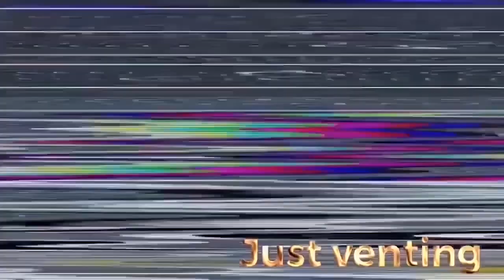Blue Lock Trailer - BEST NEW GENERATION ANIME OUT!!! Reaction